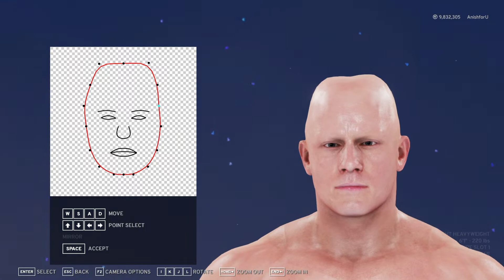WWE 2K20, How to make Korg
WWE 2K20, how to make Korg. Korg is a fictional character appearing in American comic books published by Marvel Comics. Created by writer Greg Pak and artist Carlo Pagulayan, the character first appeared in Incredible Hulk vol. 2 #93 during the "Planet Hulk" storyline.

Other than this, there also a variety of CAW or Custom creation is there.

For 2K18 we create 98 CAW
For 2K17 we create 40 CAW